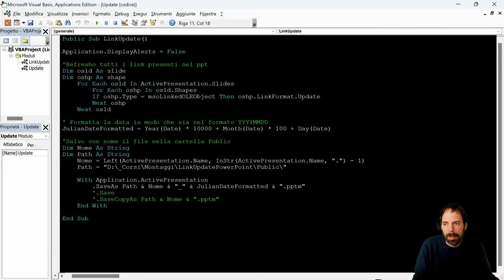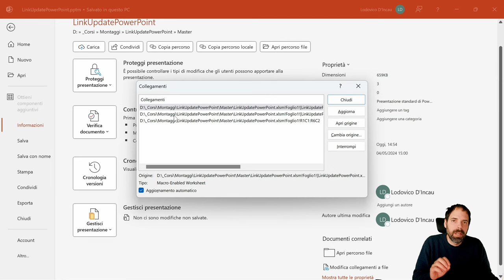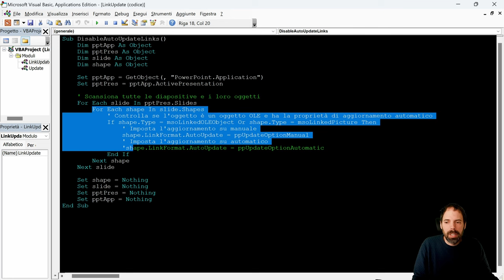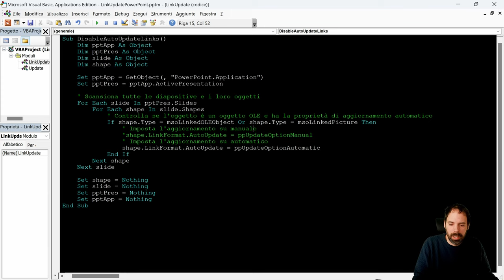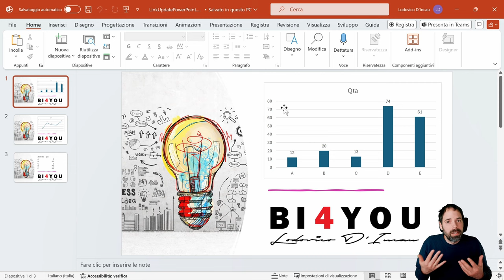LinkUpdate Man/Auto in PowerPoint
In questa lezione vedremo come disattivare automaticamente l'auto aggiornamento di tutti i collegamenti esterni presenti nelle presentazioni di PowerPoint.
Sarà possibile disattivarli o riattivarli a piacimento in un attimo!